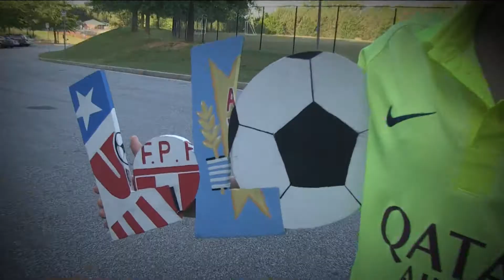20 de mayo especial lolo futbol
Especial con el niño Lorenzo Avalos, más conocido como Lolo, conozca sus logros en el fútbol que lo llevaron hasra españa